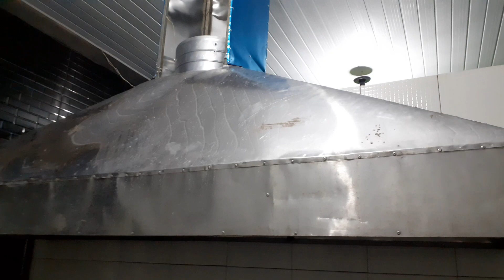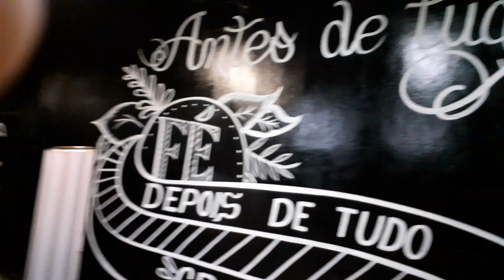Coifa na hambugueria é a melhor opção?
Nesse canal trago conteúdos semanais para quem quer empreender e  começar seu próprio negócio. Dicas valiosas de minha experiência na prática no ramo de hamburguer artesanal, hamburgueria delivery, hamburguer gourmet, hamburguer em casa e para entrega. Trabalho nesse ramo desde 2017, tenho hoje 2 lojas físicas que faturam milhares de reais todos os meses. falo sobre gestão de negocio, entrega delivery, controle de caixa, precificação, ifood, marketing para hamburgueria, cardápio, equipamentos para hamburgueria etc...

🔝 TOP 5 DOS MELHORES VÍDEOS DO CANAL 🔝